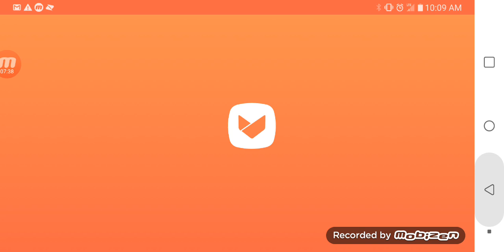How to play Drive ahead